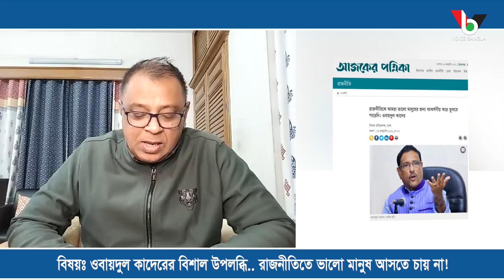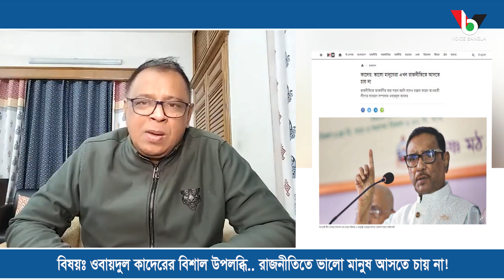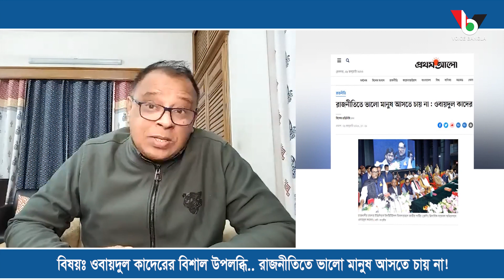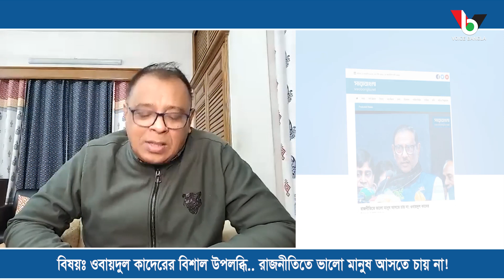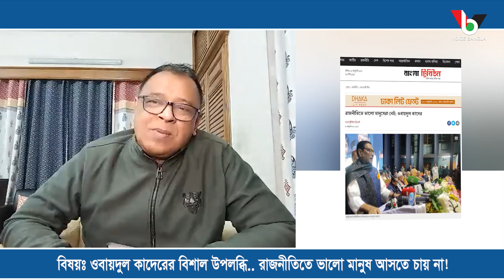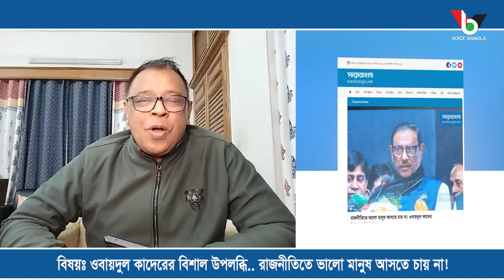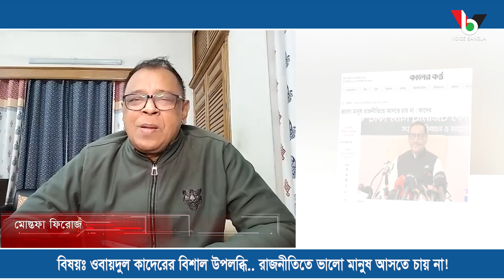ওবায়দুল কাদেরের বিশাল উপলব্ধি.. রাজনীতিতে ভালো মানুষ আসতে চায় না! I Mostofa Feroz I Voice Bangla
ওবায়দুল কাদেরের বিশাল উপলব্ধি.. রাজনীতিতে ভালো মানুষ আসতে চায় না!

*** ANTI-PIRACY WARNING ***